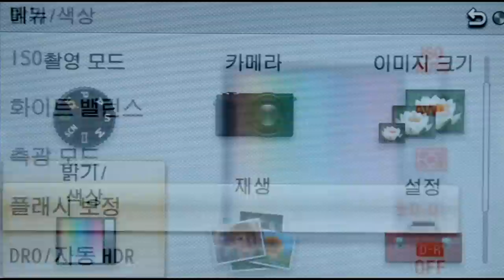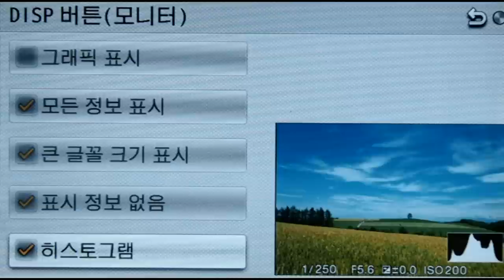SONY NEX-3N 메뉴화면